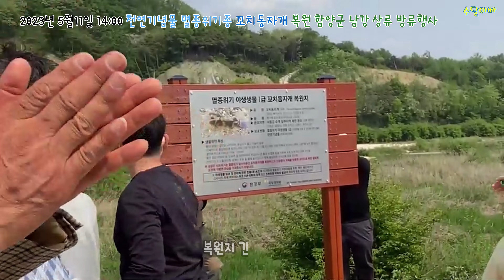멸종위기 1급 담수어류인 꼬치동자개 복원을 위한 방류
국립생태원은 11일 오후 함양군 함양읍 백천리에 있는 남강 상류 하천에서
멸종위기 야생생물 1급 꼬치동자개 복원을 위한 방류행사를 진행했다.
이날 수동초등학교 어린이, 멸종위기담수어류보존협의체, 수달친구들 등과 함께
어린 꼬치동자개 300여 마리를 하천에 방류했다.

# 군민기자단 최상두